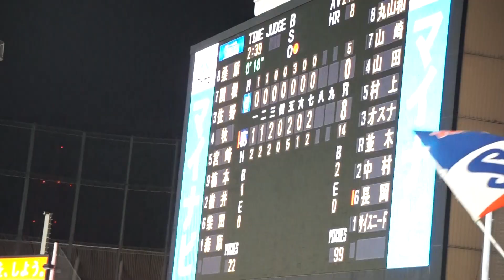【中村悠平 5号 ホームラン(2ラン)】2022/9/24(土) 中村悠平 レフト2ランホームラン（打点2）打席(7回裏) vs 森原康平(横浜DeNAベイスターズ)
JERA セ・リーグ公式戦 2022/9/24(土) 明治神宮野球場 東京ヤクルトスワローズ vs 横浜DeNAベイスターズ 23回戦

7回裏（ヤクルトの攻撃）
（中継ぎ投手）森原
1アウト 1塁 中村 2-2より（走者：宮本）レフト2ランホームラン（打点2）

【勝投手】サイスニード（9勝6敗）
【敗投手】大貫（11勝8敗）
球審：森 、塁審(一)：石山 、塁審(二)：飯塚 、塁審(三)：栁田